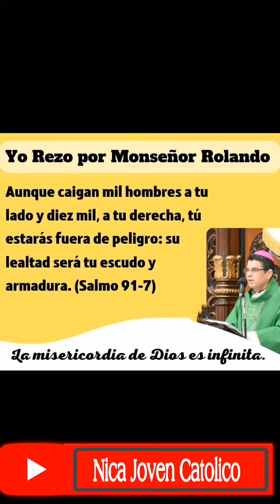Salmo 91 Poderoso